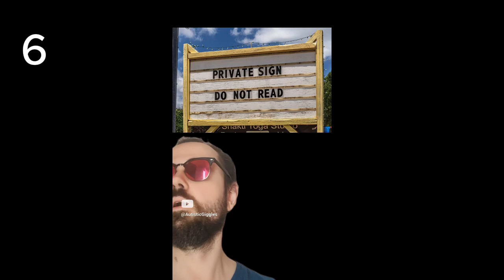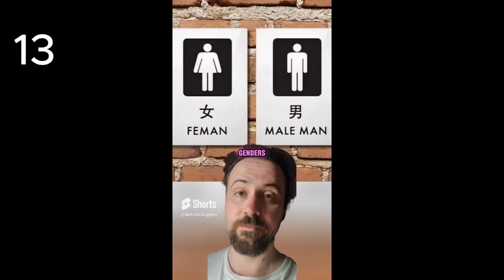18 Signs You'll Need to Read Twice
These signs are epically wrong, but at least they are good for a laugh!